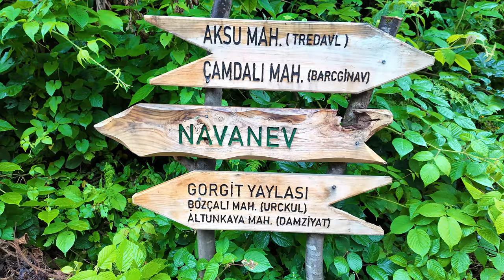Karadeniz Macerası 2024 - Büyüleyici Karadeniz Görüntüleri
Bu unutulmaz yolculuğa bizimle katılın ve Karadeniz'in eşsiz güzelliklerini birlikte keşfedelim!
Hazırlayan : Muharrem Uyar
Yürüyüş Lideri : İsmail Kaymak - 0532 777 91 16